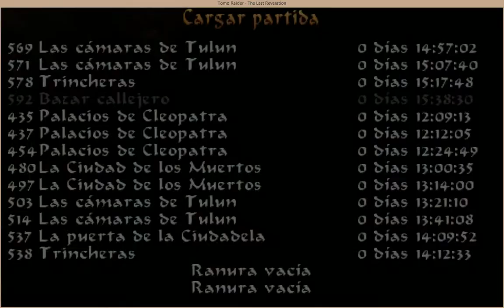Tomb Raider 4 Parte 32 (PC - Let's Play - Español)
Una vez pasado el 3, ahora nos toca intentar pasarnos el 4.